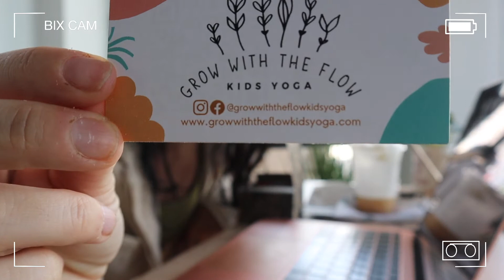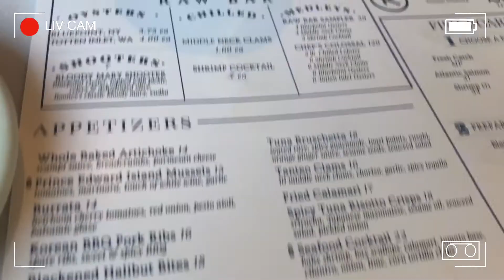BEACH DAY VLOG 2021 I yoga studio design, leuca williamsburg, long branch beach life *vlog*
Hey there! It's MONDAY so NEW VLOG! Join us ITM for a beach day vlog AND a yoga studio tour! You get to also get a look inside Leuca, which is amazing! AND Some delicious food is in this vlog you don't want to miss :)

pssssst...NEW VIDEOS UP EVERY MONDAY :)

We are In The Moment with Liv & Bix! We are two podcasters from NYC who live for all things spooky, The Bachelor, lifestyle, pop culture, and style! On this channel you'll see weekly videos of us sharing our favorite products, giving tutorials, trying different foods, traveling and a whole lot more!

xx, Liv & Bix